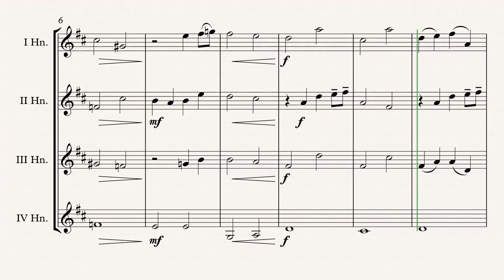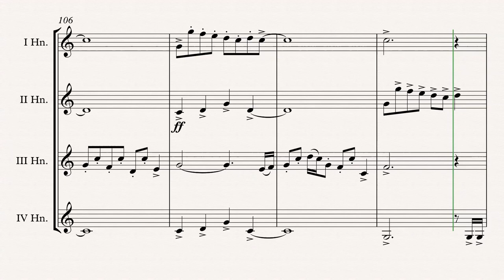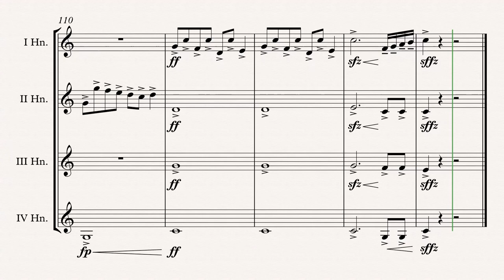„The Polar Express“ Horn Quartet arr. Adrian Wagner (Alan Silvestri)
„The Polar Express“ (Alan Silvestri) arr. Adrian Wagner - Horn Quartet (Sheet Music) Arrangement